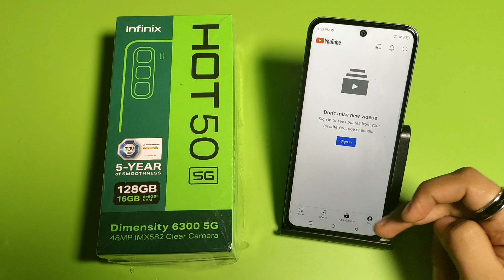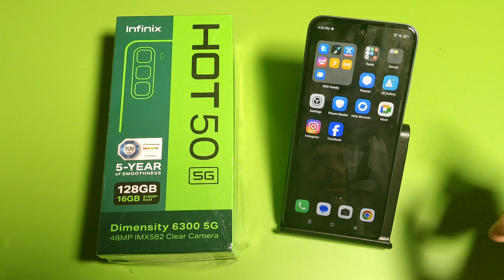INFINIX HOT 50 5G: Play Youtube Background || How To Enable Play Youtube Background On INFINIX HOT